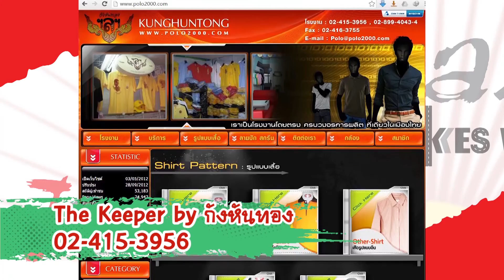รายการ Japan Bikes Way ตaอนที่86 เบรค2/4 รวมพลัง กอดหัวหิน Strong Together รถทุกสายพันธุ์